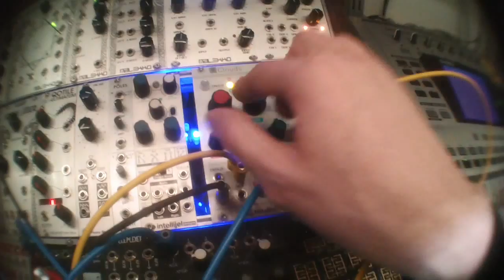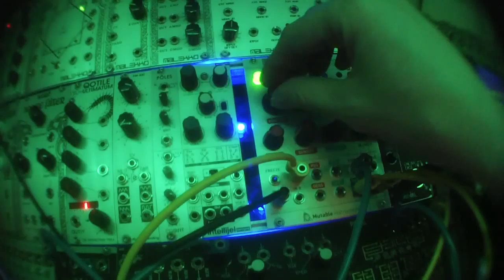Mutable instruments Clouds / Kraftwerk Techno Pop Cloudified 2/2 modular synth eurorack